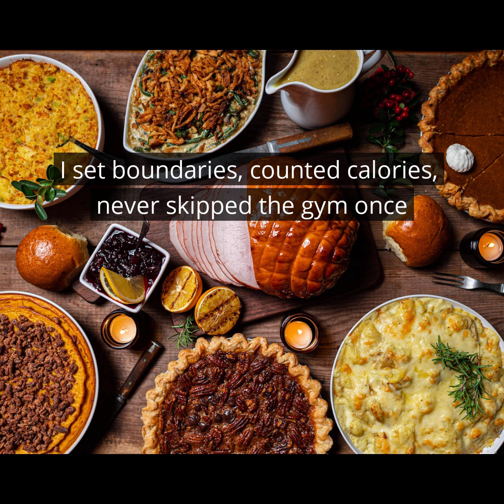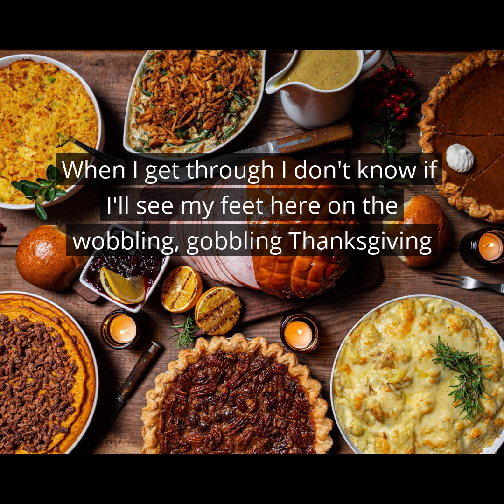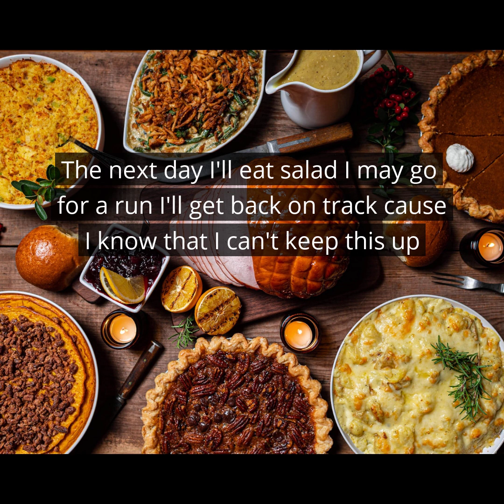KSBJ 2022 Thanksgiving Song with Micah Tyler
💙 Change Your Station, Change Your Life